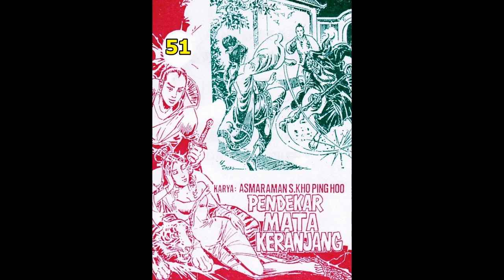Seri Cerita Silat PENDEKAR MATA KERANJANG JILID 51